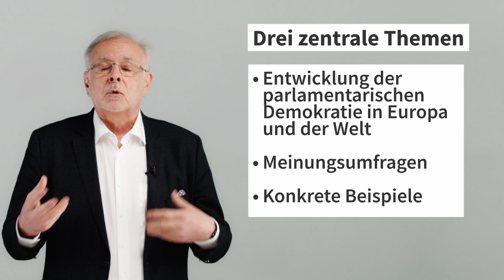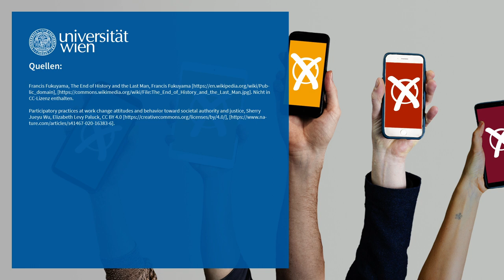Digitale Revolution und Demokratieverständnis im historischen und gegenwärtigen Kontext | iMooX.at